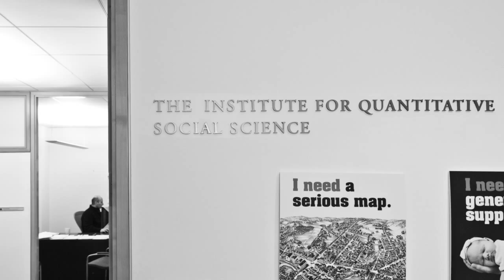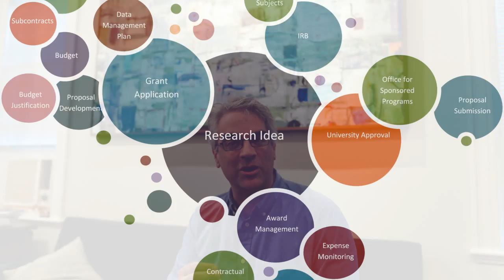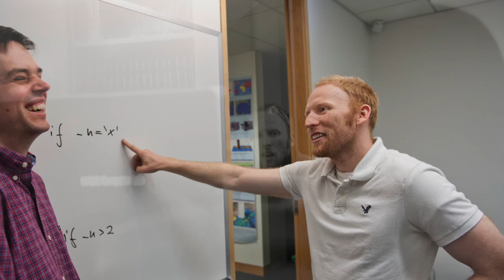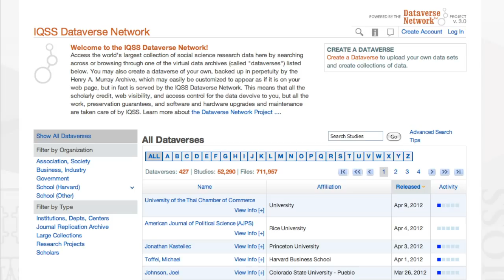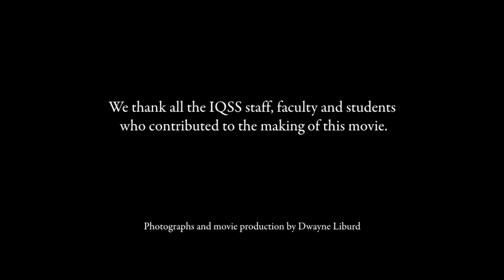The IQSS Story